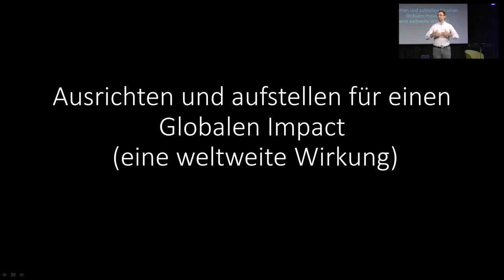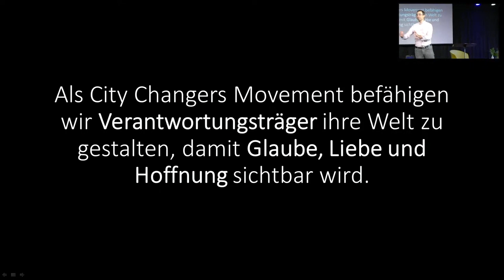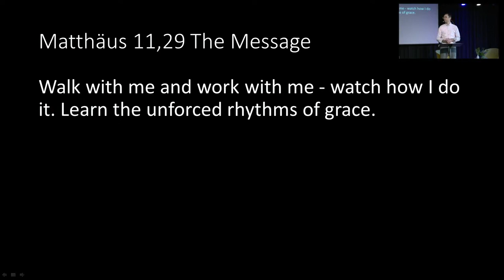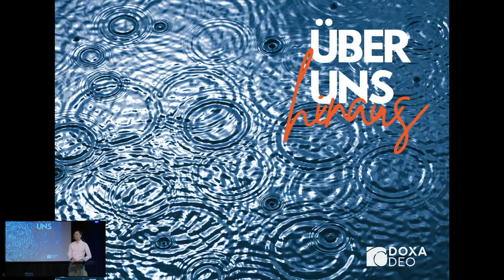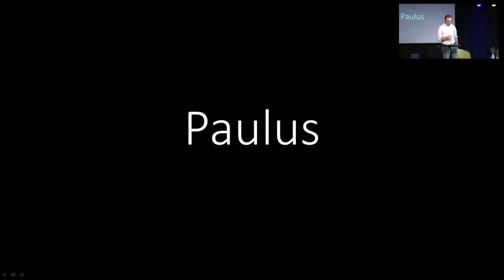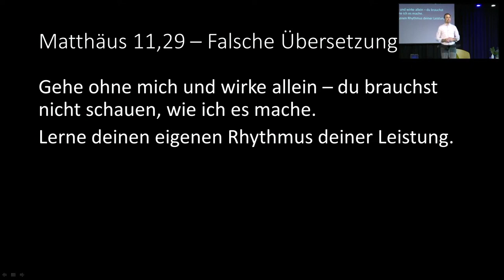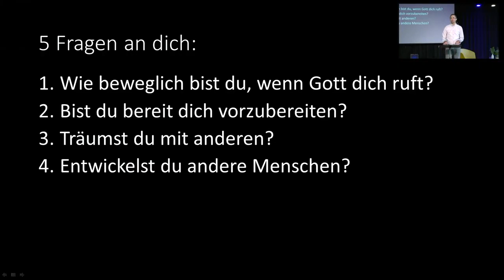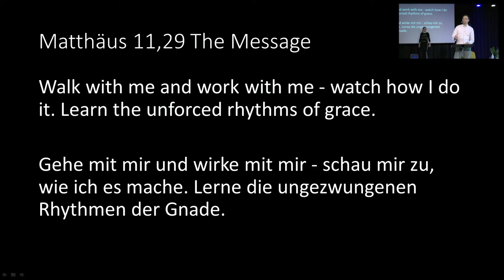2021-09-19 | Meilenstein (6): MOVEMENT | Bastian Hagenlocher